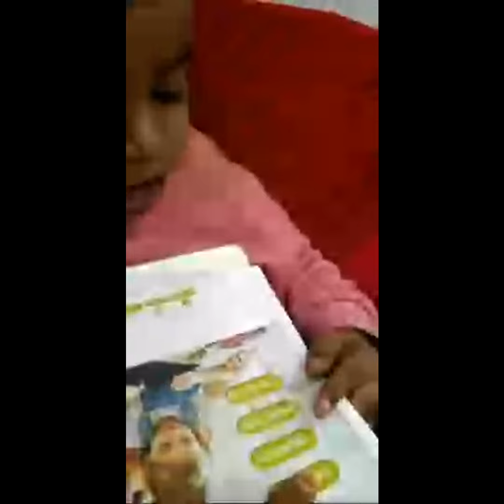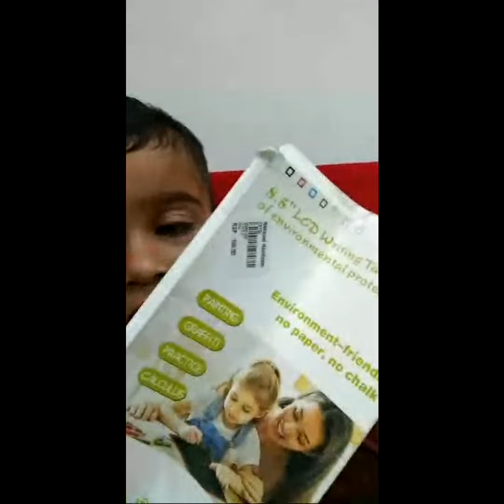Highlight 2:56 - 7:56 from cute baby 😍😍 is live! varshit se kuj puchenge